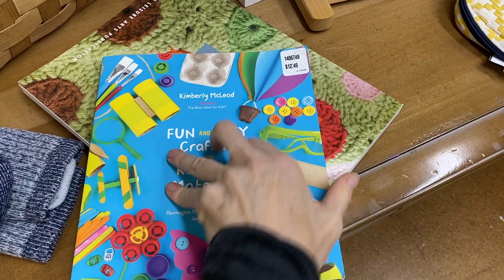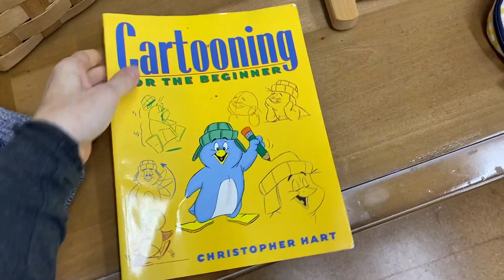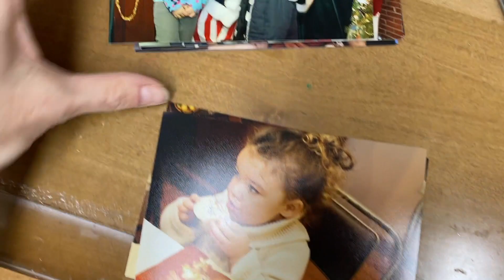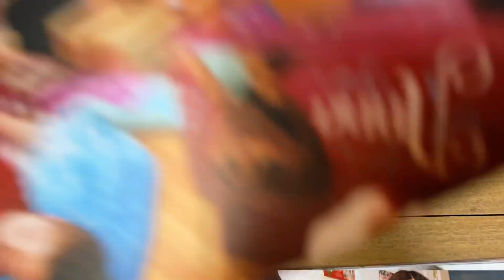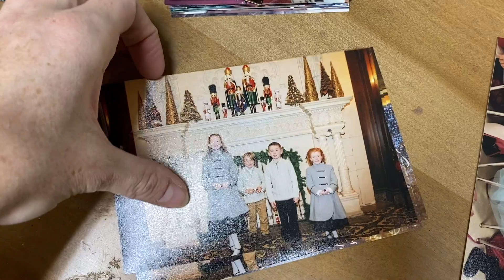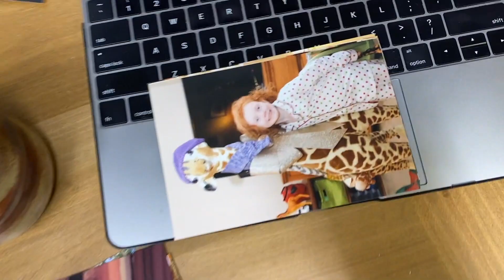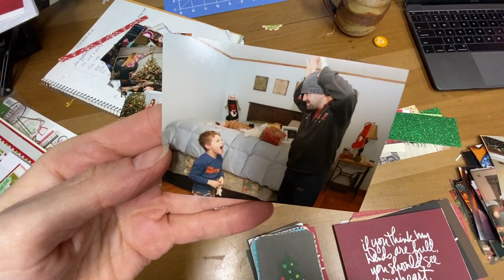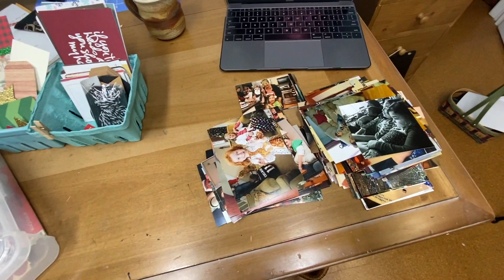Week 45 (2020): Sweater Knitting, Scrapbooking/December Daily, Thrift Haul & Furniture Refinishing.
Tune in to my podcast- The Down Cellar Studio Podcast- on Apple Podcasts or wherever you like to listen.

Other Links & Products Mentioned:
Thanks to Mom for joining us for a sweater try-on!  The pattern I'm knitting for her is the Wave of Change Jacket- Ravelry Project